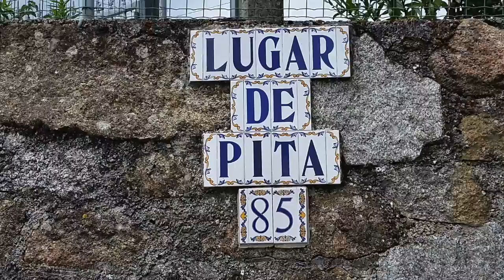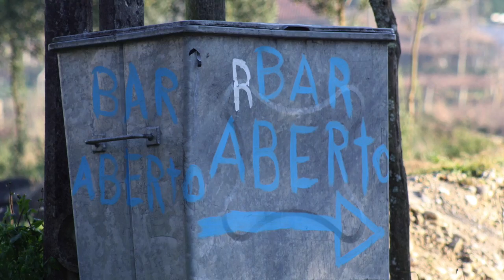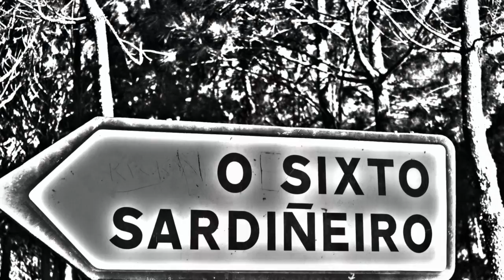Reporter Kaos 2015